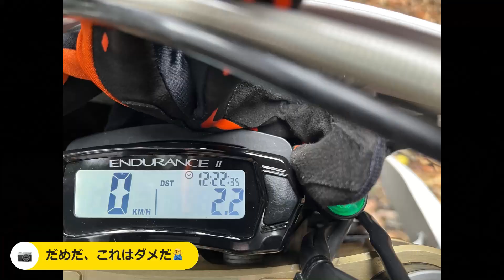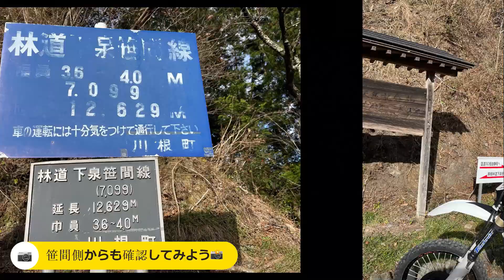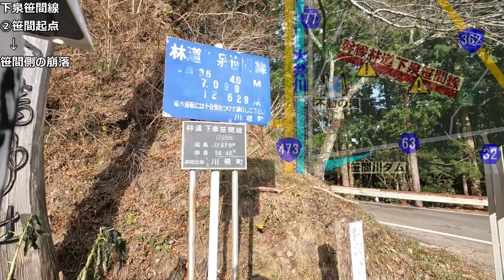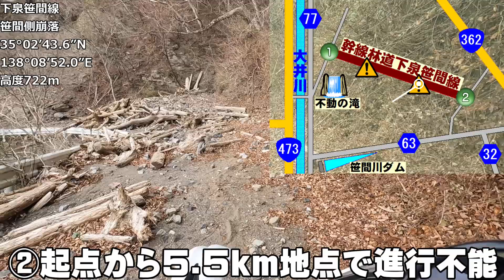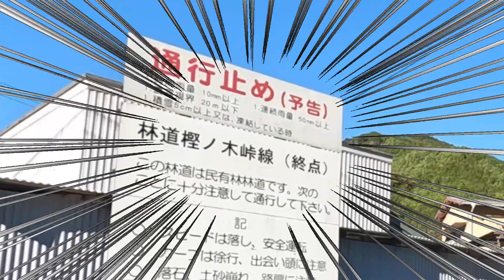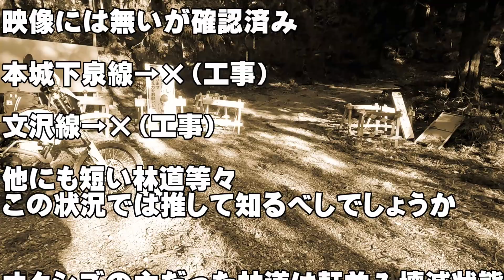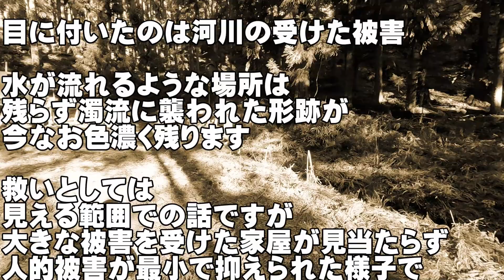【2022年12月映像】台風被害後オクシズ有名林道の現状【行けるだけ行ってみた】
本城下泉線
新設工事個所で通行止め（崩落無し）

一本杉峠線
アクセス可能

藤川線
いつも通り工事個所まで通行可能

上記は視聴者様より頂いた最新の情報です

2022年12月18日～19日の映像です

同年9月22日～24日に列島各地に大きな被害をもたらした台風15号
静岡県、とくに大井川流域に甚大な被害を与えたのは記憶に新しいところです

大井川流域といえば魅力的な林道が数多く存在する【オクシズ】エリア
ずっと状況が気になっていましたが
まさか直後に行くという訳に行きません

そこで少し時間を空けて12月
メジャーな林道の様子だけでもと思い訪れてみました

ある程度の予想はしていましたが
遥かに上回る状況
当時の逼迫した状況を肌で感じた思いです

大きな河川は復旧工事が進んできたようですが
小さな河川等はまだまだ手付かず
林道はその最たる部類
最も最後に復旧工事が入るような感じです

気分が落ち込みかけましたが
そこで救いだったのは
家屋には大きな被害は見当たらず
人々は日常を取り戻せているように見えた事です

もちろん！

温泉や美味しい食べ物も健在
オクシズの復旧をずっと応援してます！！

今回のポイントです
ＵＲＬをコピーして入力してみて下さい
Google MapやGoogleのページで確認できますよ^^

幹線林道下泉笹間線

林道樫ノ木線

二輪も四輪も徒歩も
あなたの次の林道ツーリングやドライブ等
この動画を役立てて頂ければ光栄です

[music]
魔王魂

DOVA-SYNDROME
shimtoneさん　ジングル